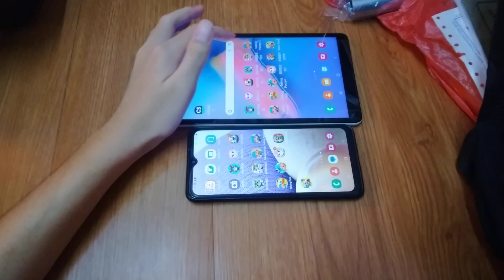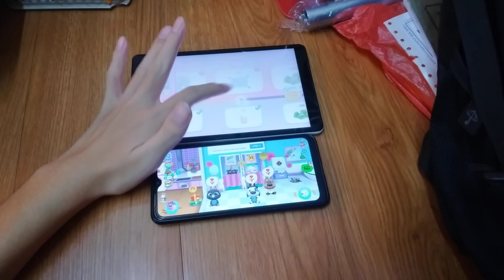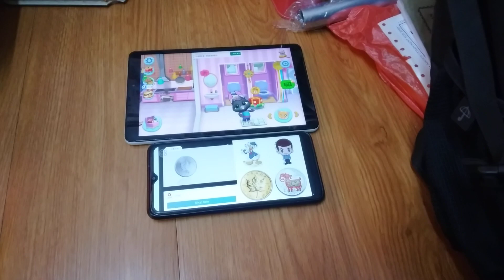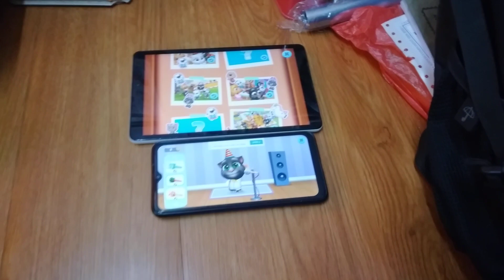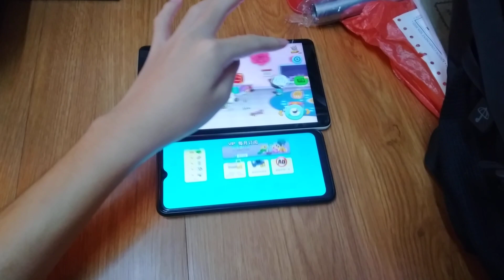My Talking Tom Friends Echo 12543